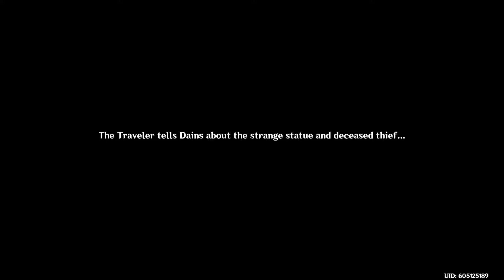GENSHIN IMPACT BIGGEST SECRET TWIST REVEALED?! | Genshin Impact - Part 64 | Free Game Download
Experience an immersive single-player campaign. As a traveler from another world, you will embark on a journey to reunite with your long-lost sibling and unravel the mysteries of Teyvat, and yourself. Fly across the open world, swim through crystal-clear waters, and climb towering mountains. Stray off the beaten path to discover all the hidden secrets of a world full of wonder and mystery.